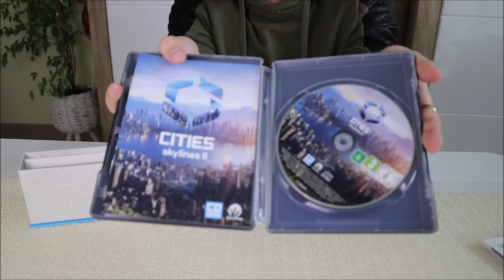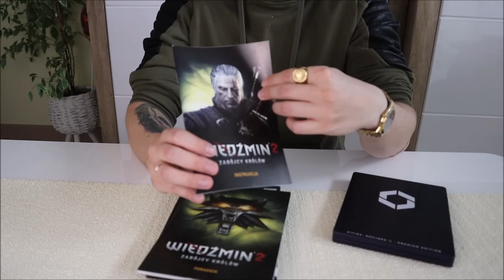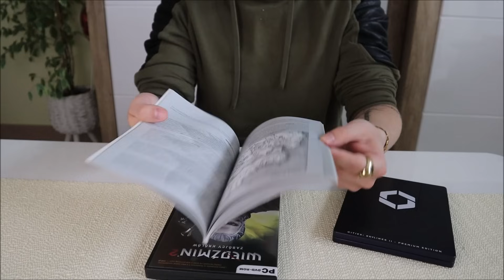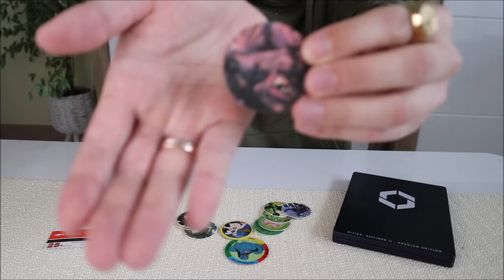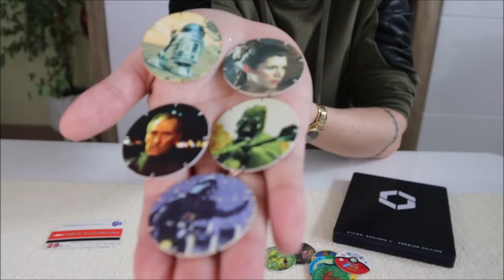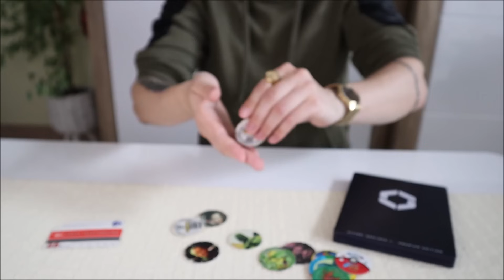Cities Skylines II Premium Edition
Hej Ludziska! Dostałem Cities Skylines II w Edycji Premium, celem pokazania na kanale. Toż i pokazuje jarając się przy tym jak małe dzieciątko :D Gierka zapewne będzie sztosik, bo jedynka taka właśnie była. Wspominam ją po dziś dzień z wypiekami. A jak wygląda dwójka w wersji pudełkowej? No jak to jak XD Przeca pokazuje, zapraszam do oglądania :)